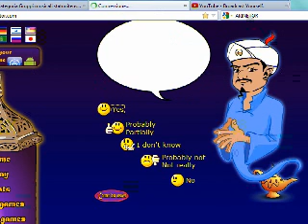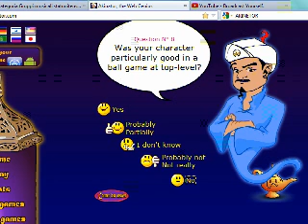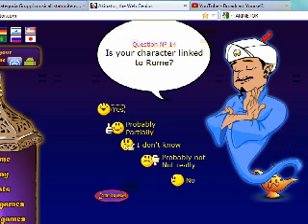AKINATOR VS ANDREA STRAMACCIONI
RIUSCIRA' AKINATOR A TROVARE L'ALLENATORE DELL'INTER DAL NOME DISCUTIBILE?